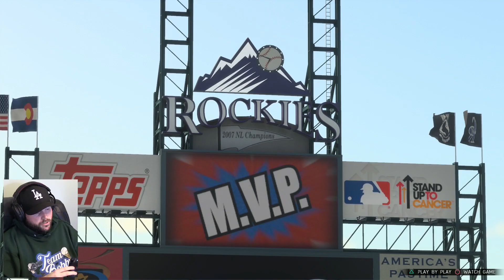I WANT THIS CARD! | MLB The Show 16 | Road to the Show #358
In this episode, MLB star center fielder Bobby Crosby plays for the Colorado Rockies against a worse team because Crosby's not on that team!